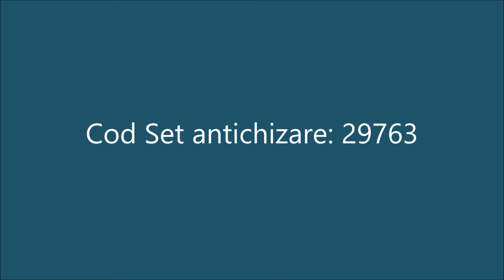Effect antique copper with Pentart colors